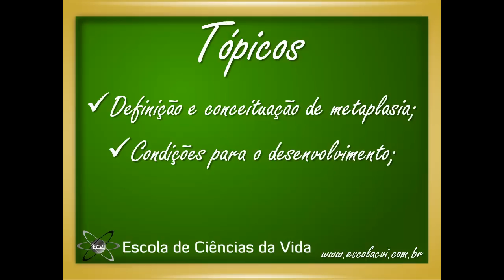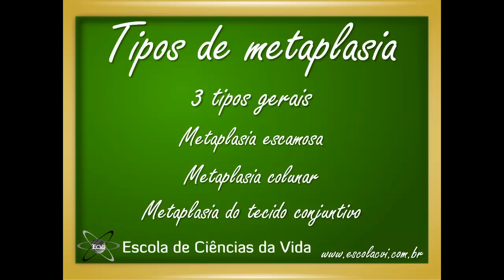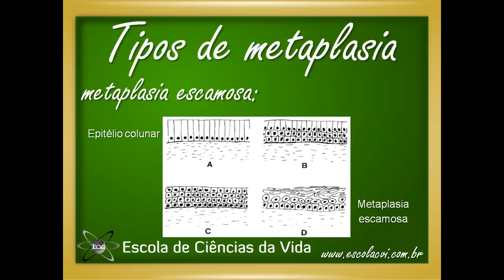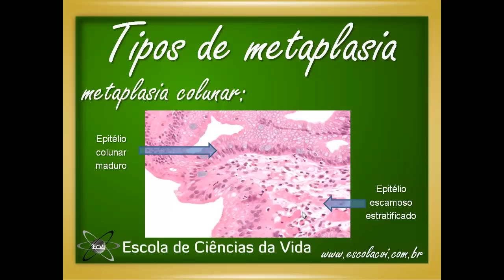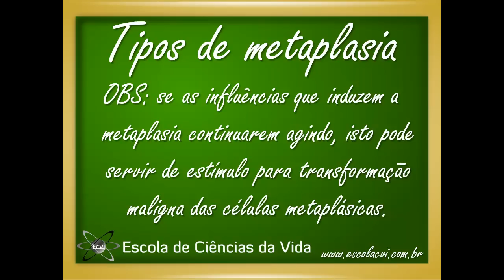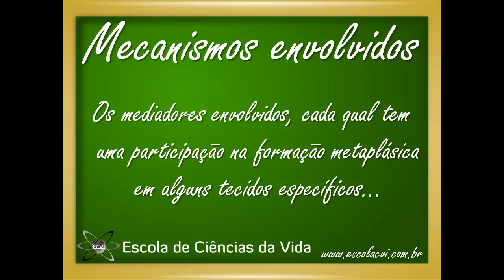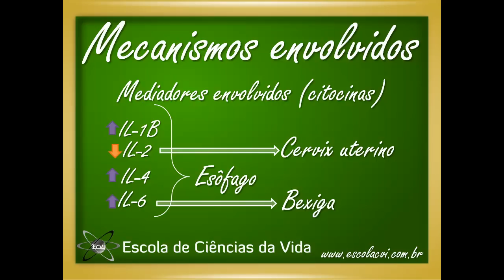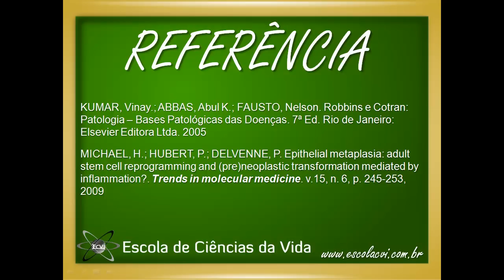Patologia: Aula 7 - Adaptações celulares - metaplasia